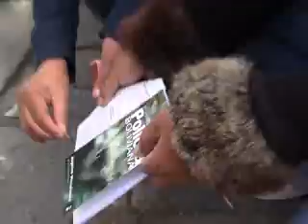ESPOSAS DE POLICÍAS PIDEN ABROGACIÓN DE LEY 101 Y RENUNCIA DE SANTIESTEBAN